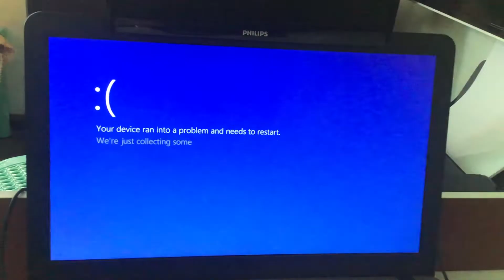BSOD PART 130: MAGIC GONE WRONG